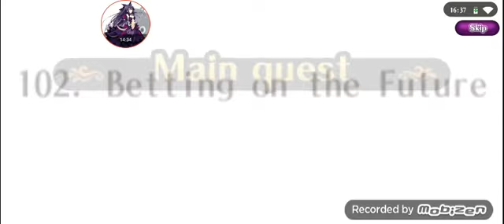alchemia story: the final battle face god & the true ending. inverse tohka yatogami vs god.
these place's remind me like the realm of  aetherius the realm of the gods but this map is very 100% unique, but the developers did amazing job too. thats a 100 likes too the alchemia story main quests, that means 103 main quests are finished folks. shout out too the alchemia story developer's too they did amazing job.